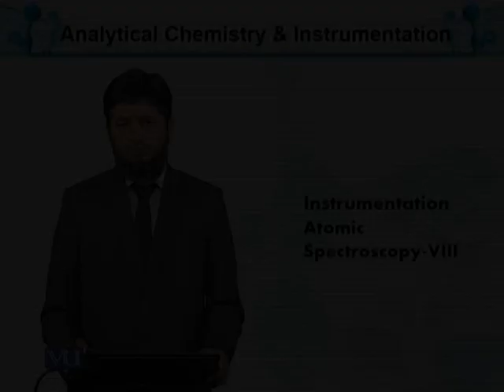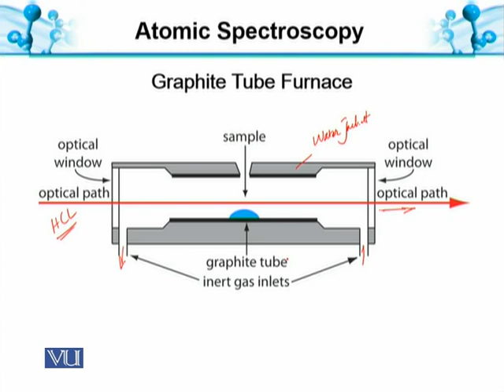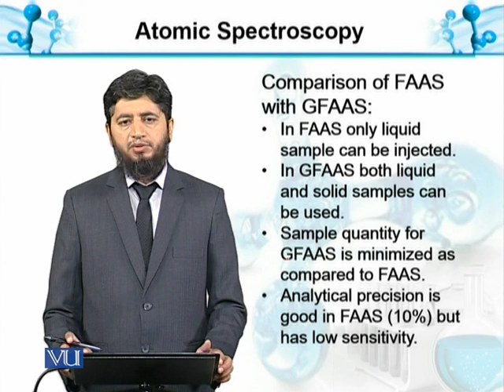Graphite Furnace Atomizer | Analytical Chemistry & Instrumentation | BT514T_Topic117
Topic117: Atomic Spectroscopy-VIII: Graphite Furnace Atomizer
by Muhammad Jahangir